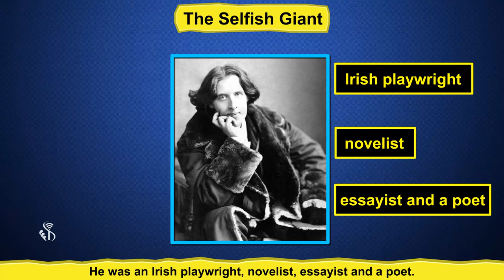7th English | Chapter#22 | Topic#01 | Introduction | Marathi Medium